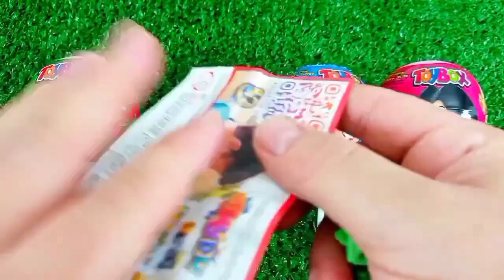ASMR RAINBOW 막대사탕과 과자! 맛있는 무지개 막대사탕ASMR Mukbang 두찜 신메뉴 스팸부대찜닭 먹방 떡볶이 튀김 치즈볼 | HIU